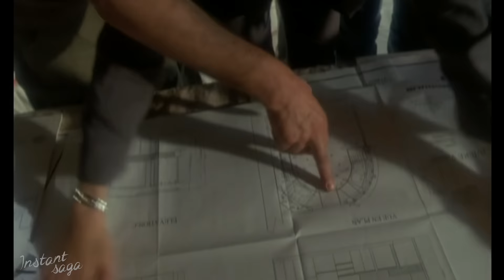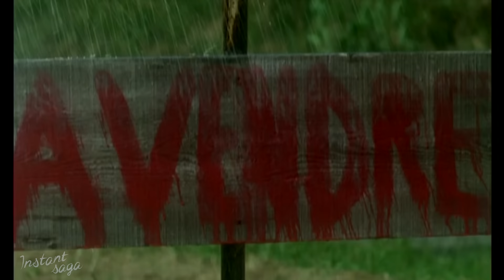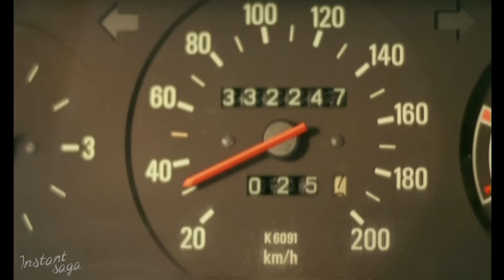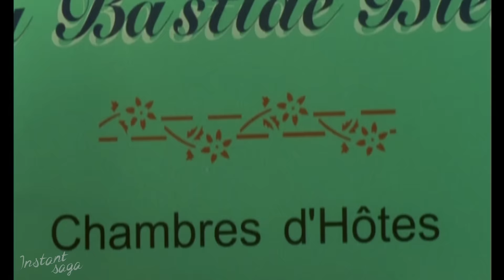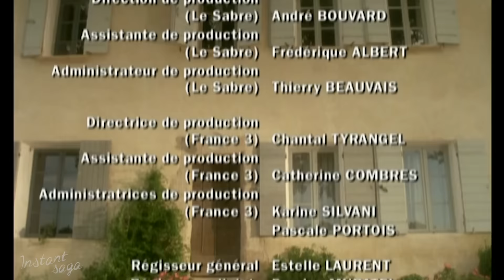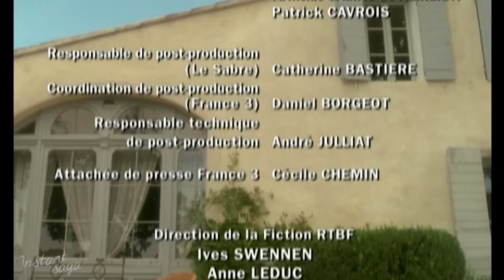La bastide bleue - Téléfilm intégral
Catastrophe ! Le sommet de la francophonie est décimé par une intoxication alimentaire. Bilan : trois chefs d’État et quatre ambassadeurs à l’hôpital, une horreur. Une tête doit sauter pour l’exemple : ce sera celle de Vincent, organisateur de la « fruits de mer party » qui a mal tourné. Le voilà au chômage avec – Dieu merci ! – des indemnités de licenciement pharaoniques et des projets plein la tête. Primo : racheter avec un ami un vignoble en Provence. Mise de fond importante, mais reconversion et rentabilité garanties. Secundo : restaurer la ruine perdue au milieu de nulle part dont sa femme est tombée amoureuse. Ca, franchement, il s’en serait bien passé, mais ce que femme veut… Et puis, avec le pactole qu’il va toucher, il n’y aura pas de problème. Aucun. Impossible, sûr et certain. Mais puisqu'on vous dit qu'il n'y aura pas de problème !